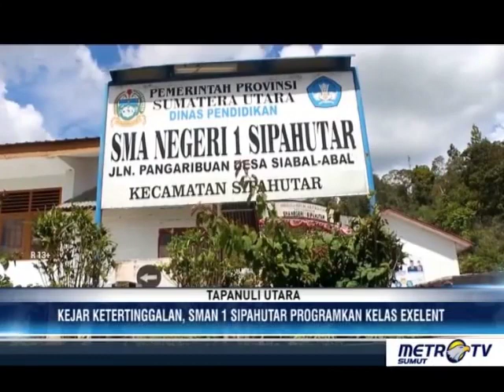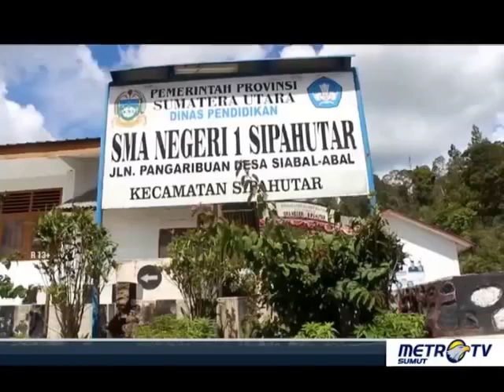KEJAR KETERTINGGALAN-SMAN 1SIPAHUTAR TAPANULI UTARA SUMUT-PROGRAMKAN KELAS EXELENT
SUMBER : METRO TV